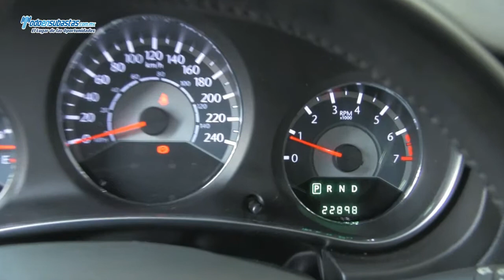Chrysler / 200 Touring 2.4 Lts Automático A/A E/E / 2012